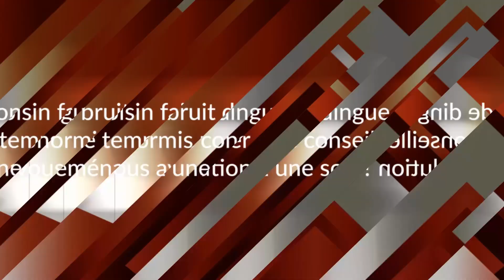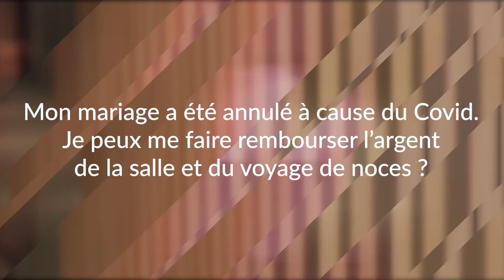Idées reçues n°9 : droit civil et droit de la consommation - Me Maïté Roche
Produit défectueux, annulation cause Covid... Vous avez des doutes ... Réflexe internet ?
⛔ Non !

Me Maïté Roche, avocate au Barreau de Lyon, répond aux idées reçues concernant le DroitCivil et le DroitDeLaConsommation.

00:13 – Mon voisin fait un bruit de dingue tout le temps ! Hormis me conseiller de déménager, vous avez une solution ?
00:36 – Et si ce que j’ai commandé sur internet ne marche pas, j’ai un recours contre le vendeur ?
01:02 – Ma voiture sort de chez le garagiste et elle est déjà en panne ! Je porte plainte ?
01:29 – Mon mariage a été annulé à cause du Covid. Je peux me faire rembourser l’argent de la salle et du voyage de noces ?